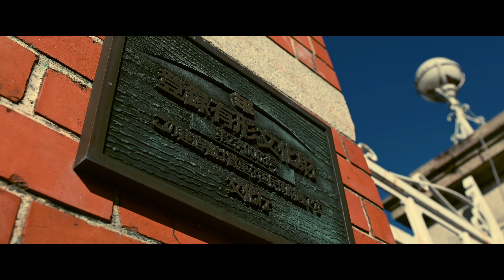明治村 年間パスポートで通ってみる。 １丁目 前編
ご視聴ありがとうございます、今回、明治村にて１年パスポート購入しました、１丁目から5丁目まで計68番地あります、１年を通して撮影していきたいと思います、村内の食べ物も楽しみにしています。